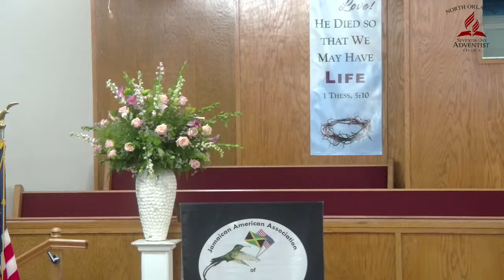Jamaica's 6Oth Year of Independence (Sponsored by the Jamaican-American Association)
North Orlando SDA Church Hosts: Jamaica's 6Oth Year of Independence (Sponsored by the Jamaican-American Association)